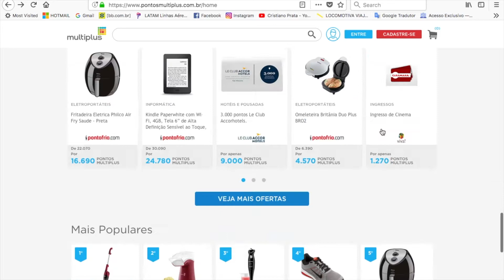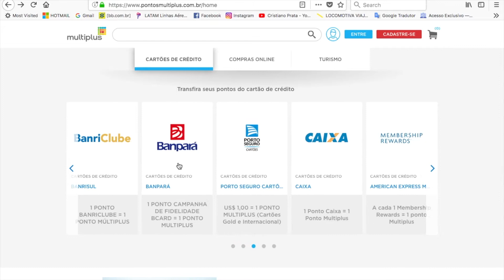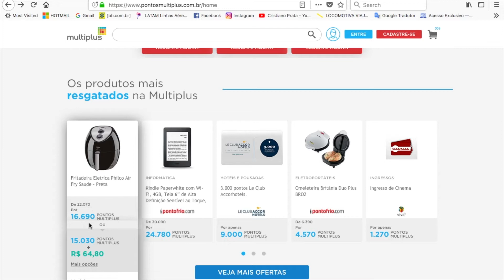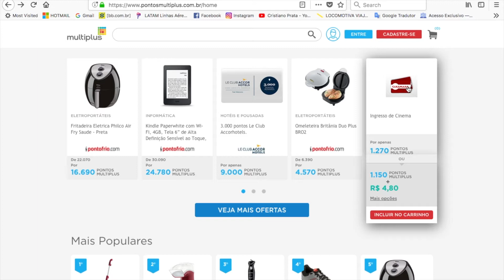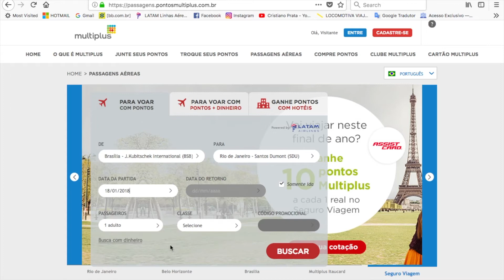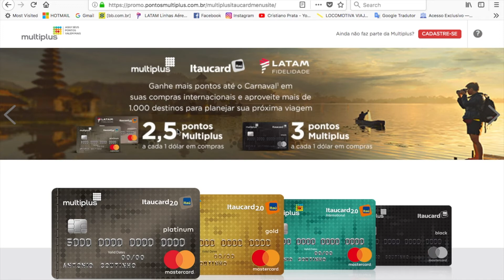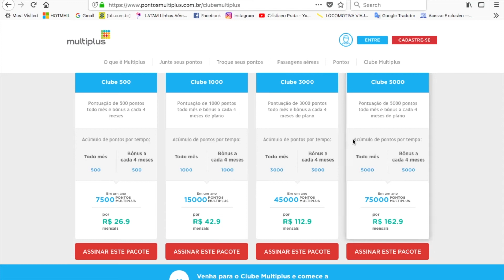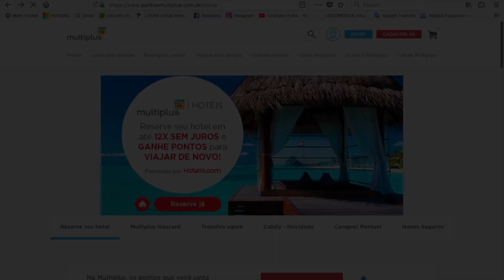Programas de Fidelidade - Tudo sobre a Multiplus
. Esse vídeo é para compartilhar as informações do Programa de Fidelidade MULTIPLUS, um dos maiores do Brasil. Aproveite e bons pontos Multiplus pra você :))))

Saiba mais acessando o site Multiplus